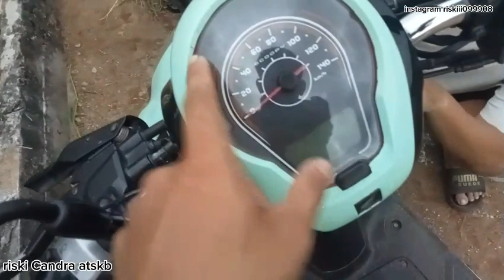modifikasi pelajar honda Scoopy tampil minamlis & elegan